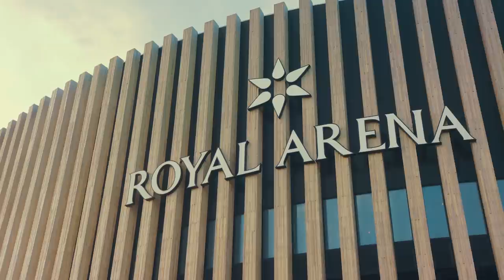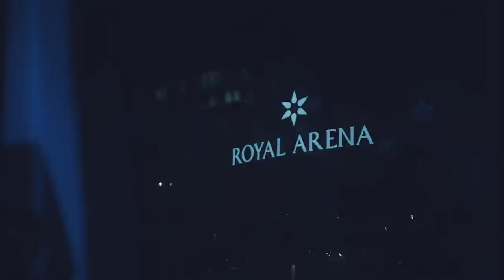Close-up: BLAST Pro Series Copenhagen 2017 | G2 Esports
Blast Pro Series in Copenhagen, Denmark, wasn't the best event for us as a team but the incredible atmosphere inside the Royal Arena was so magical! We just couldn't bring ourselves to not share some of the exclusive close up and behind the scenes footage we shot whilst we were there. Thanks to our fans for the support and everyone at BLAST Pro Series for their hospitality!